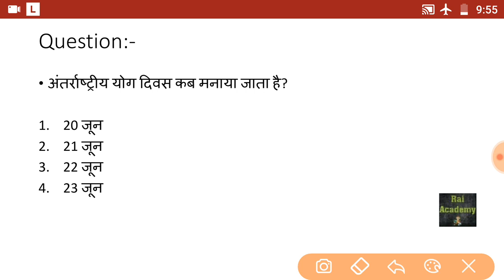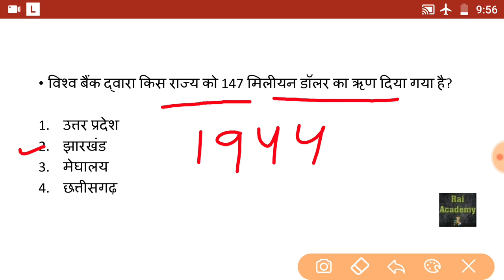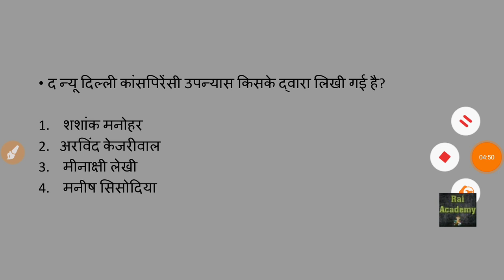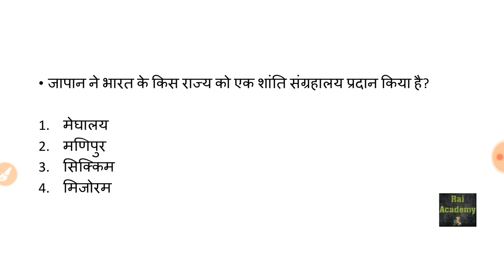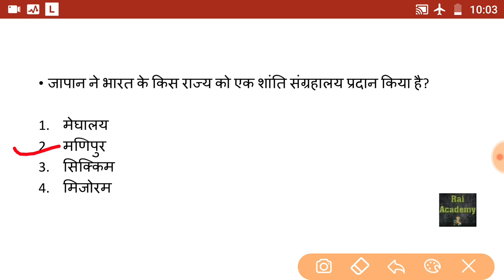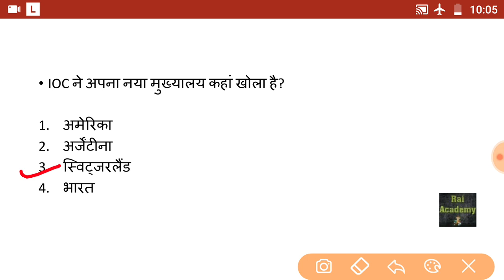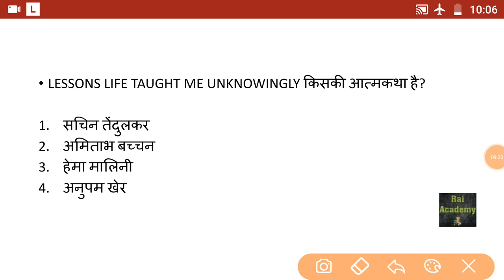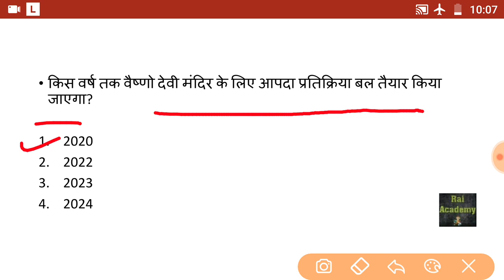26 June 2019 // Current Affairs Booster in Hindi